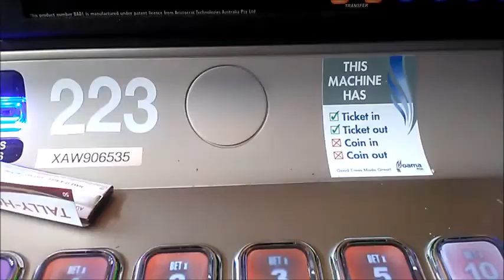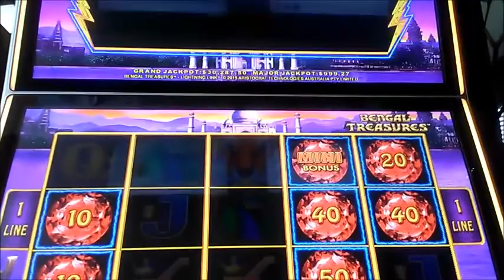Lightning Link Bengal treasure $20 mini on 1 line Jackpot no 4